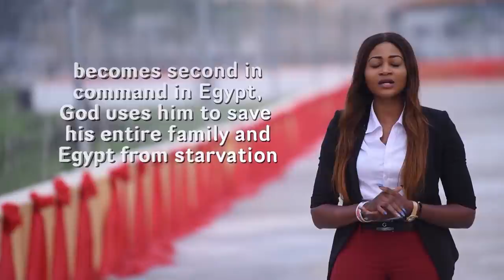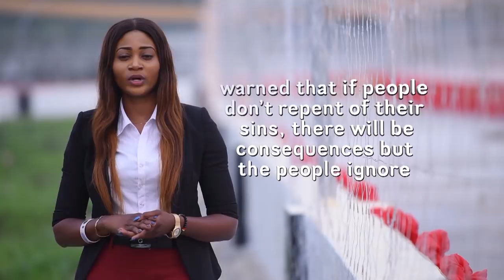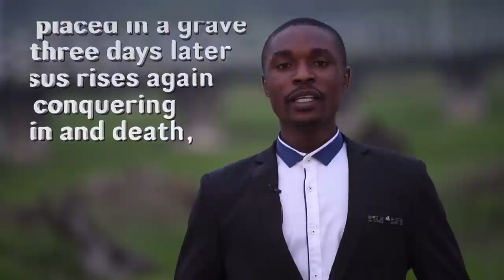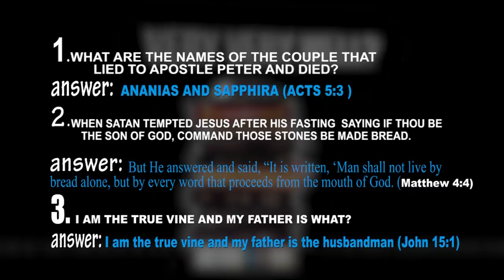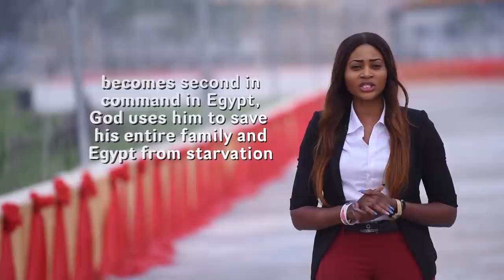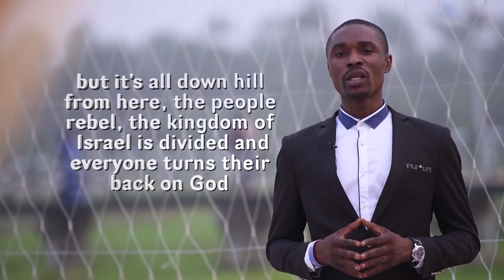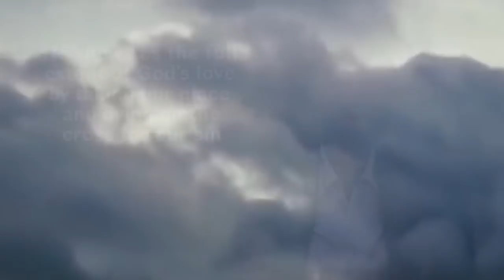HOW WELL DO YOU KNOW YOUR BIBLE 16